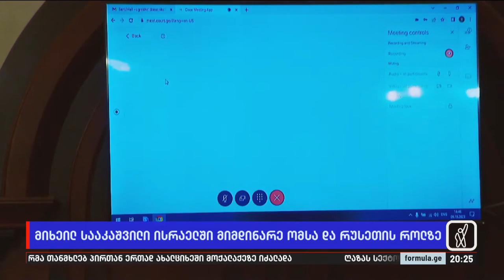მიხეილ სააკაშვილი ისრაელში მიმდინარე ომსა და რუსეთის როლზე